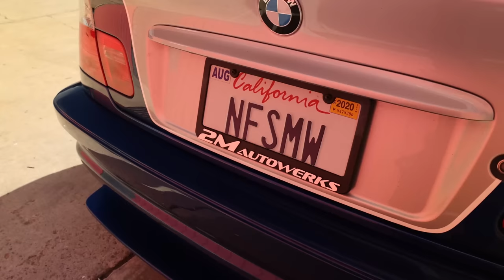Need For Speed M3, In Real Life! Powered BMW M3 GTR Tribute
There’s an entire generation of car dudes (and ladies) that got all their initial automotive knowledge from video games. Gran Turismo, Need For Speed, Forza… all places that we first heard of a lot of cars, especially ones we never got in the U.S. Like the BMW M3 GTR. And while this isn’t an original, it’s the best video Need For Speed tribute car we’ve ever seen.